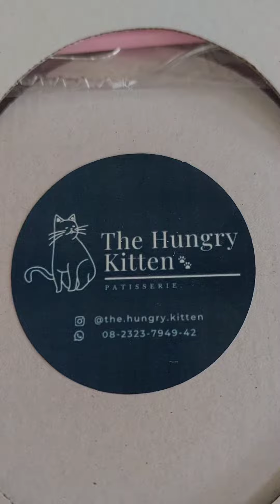The Hungry Kitten Cake Banyuwangi Indonesia